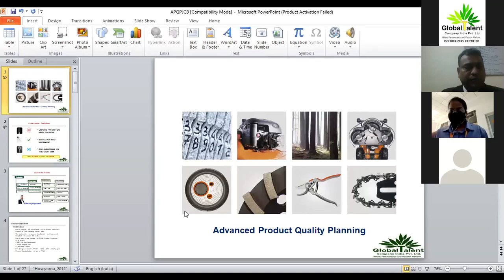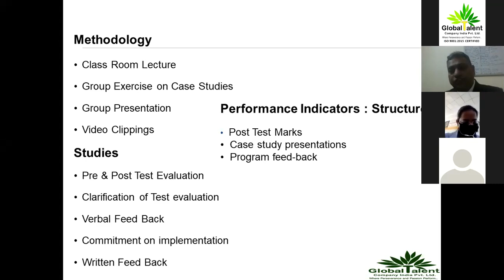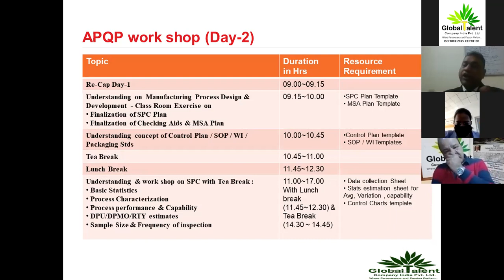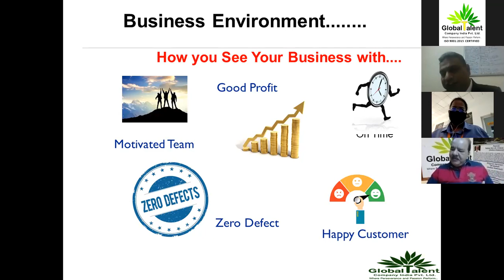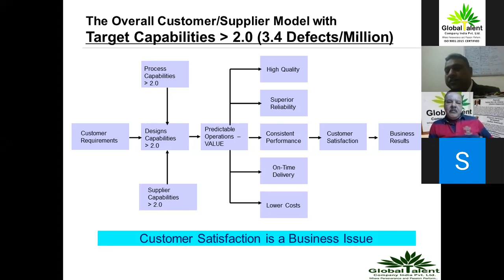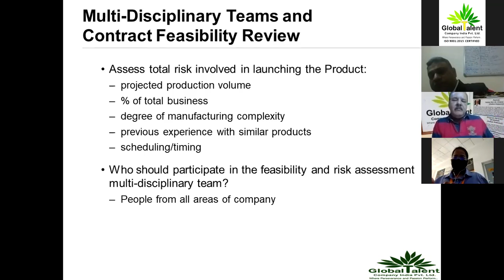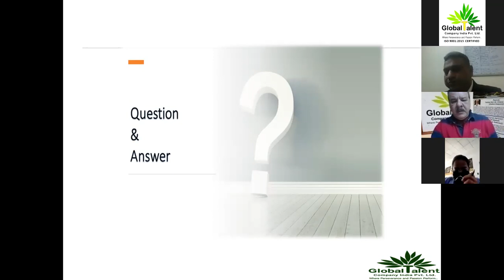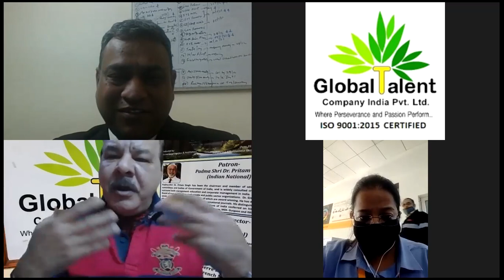Introductory Training on APQP to JCB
Global Talent Live Streaming